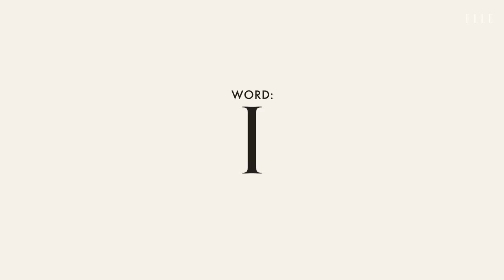June's Diary Sings Beyoncé, En Vogue and Katy Perry In A Game Of Song Association | ELLE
VOCALS, PLEASE! For our latest episode of SongAssociation, we called on June's Diary, the five-member group that chased destiny on Kelly Rowland's 2016 docu-series and has been gracing us with glorious harmonies, ever since. Tune in as Ashly, Brie, Gabby, Kristal, and Shyann contend for our top spot, with songs from Ella Fitzgerald, En Vogue, and more!